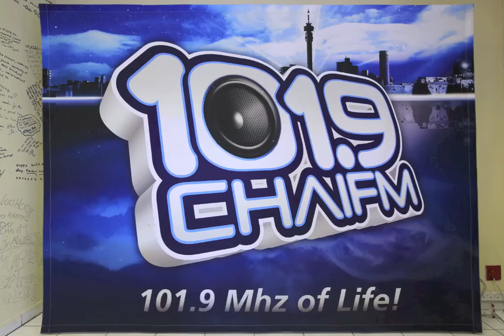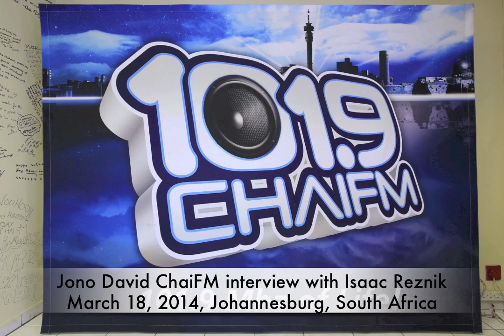Jono David interview, ChaiFM radio, March 18, 2014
Jono David discusses his Jewish Africa photo survey project with ChaiFM Radio (Johannesburg, South Africa) presenter Isaac Reznik.